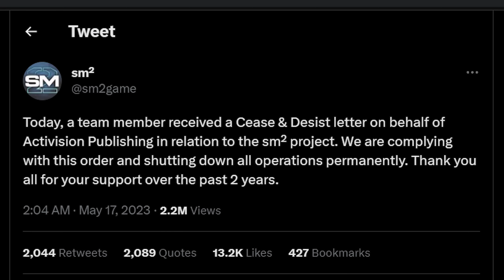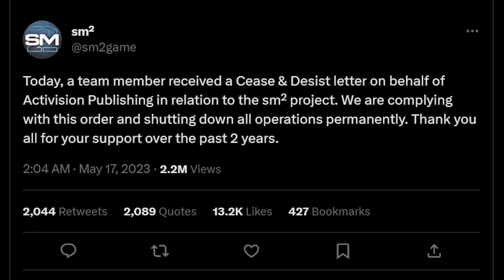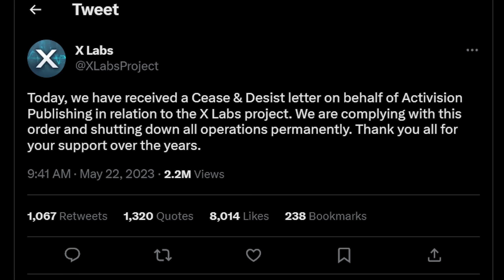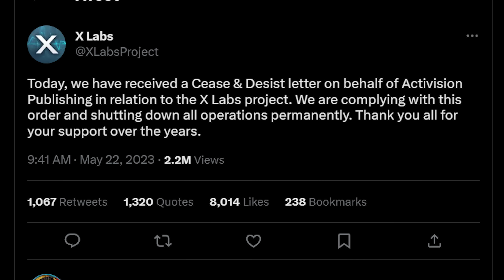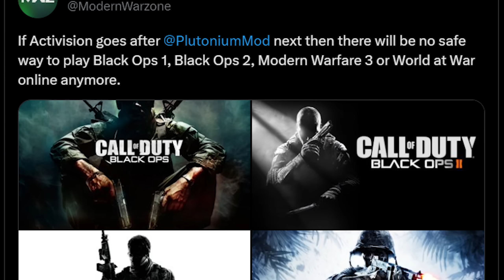Call Of Duty Just Made A BIG Mistake...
What is Call of Duty doing???

In this video, we're breaking down the new update to the PC Mods for Call of Duty, including Sm2, Xlabs, and Plutonium all potentially being taken down! Recently Call of duty has gone out and taken down any title thats modded for older COD Games, basically forcing everyone to play WARZONE 2 and Modern Warfare 2!